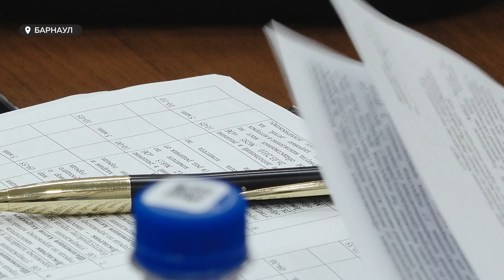Депутаты поддержали поправки в бюджет Барнаула на 2023 год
Сегодня в Барнаульской городской думе состоялось заседание. В центре повестки - внесение изменений в бюджет города на текущий, 2023 год. Депутаты единогласно подержали выдвинутые предложения.